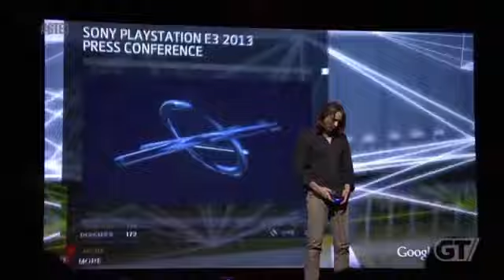Assassin's Creed IV Black Flag E3 2013 Sea & Jungle Gameplay Stream)